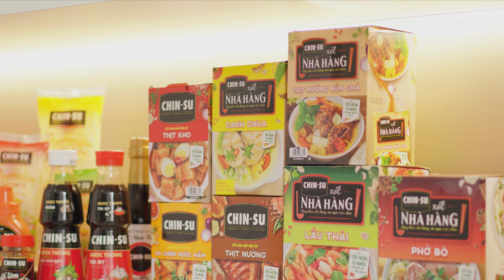Món ngon cùng CHIN-SU - Canh chua măng thịt gà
Xin một đề cử WeChoice Awards về món ăn sáng tạo cho món canh chua quốc dân nay đã được biến tấu thành CANH CHUA MĂNG THỊT GÀ 👏

Nguyên liệu:
30gr măng trúc
2 cái đùi gà góc tư
1 gói Xốt nhà hàng CHIN-SU - Canh chua
2 trái ớt hiểm
2 quả cà chua
30gr thơm
50gr nấm bào ngư
10gr ngò om
10gr ngò gai
10gr hành tím